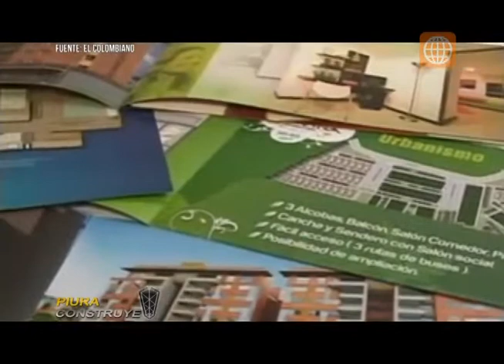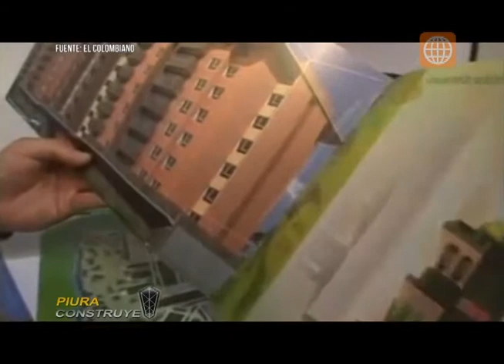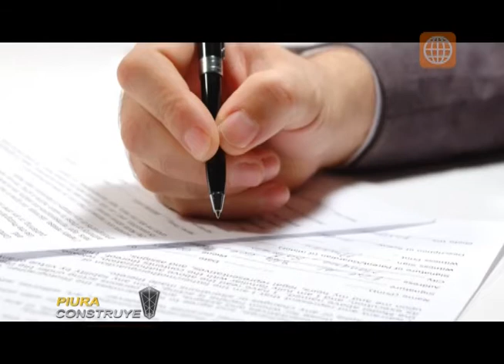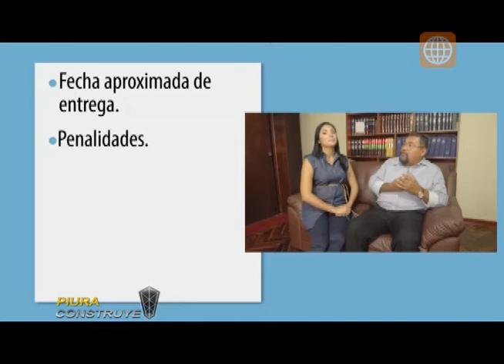Tip legal vivienda sobre planos